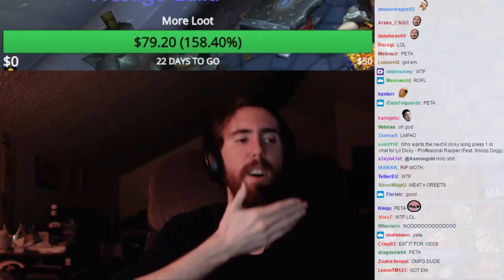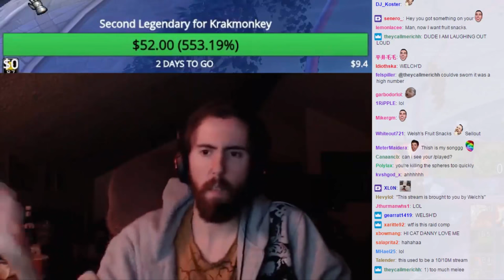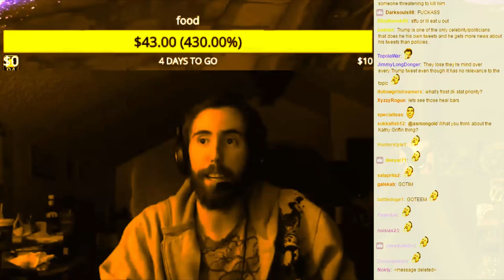Asmongold's Guildmate QUITS After He Gets The Gul'dan Mount (Best of Asmongold Ep. 52)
see you in tomb of sargeras

Thanks to daladoran99, SMOrcShaman, Flyingkangroo, Solo1118 and others for submitting funny moments. I'm not always on stream to catch all the good stuff. If you want to submit a clip, my direct messages on Twitter and in Discord are open to everyone.

Intro music is produced just for this series by 404.